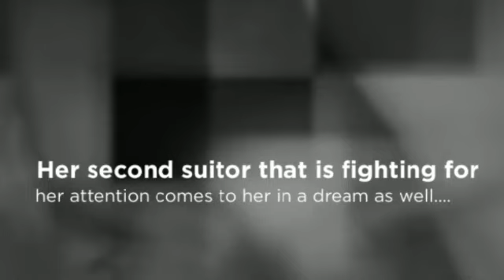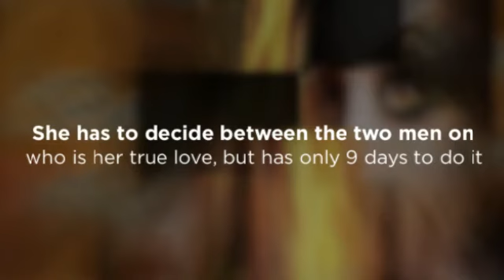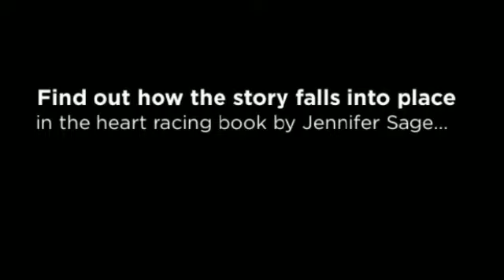Immortal Dreams by Jennifer Sage Video Trailer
Relaunching on Sept 6th! Get your copy then!